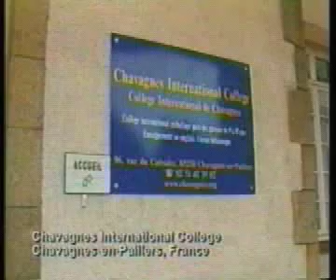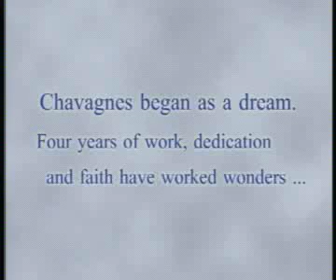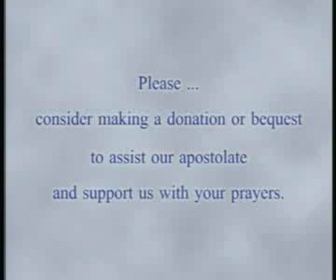Chavagnes (Catholic boarding school): Ferdi McDermott on EWTN plus APPEAL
EWTN Interview with Ferdi McDermott, Principal of Chavagnes International College. Recorded spring 2003. Chavagnes is a Catholic boarding school for boys.